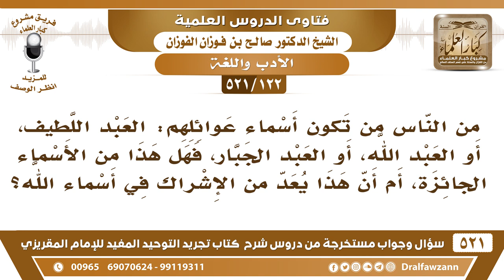[122 -521] هل يجوز تسمية العوائل بمثل هذه الأسماء: العبد اللطيف، أو العبد الله، أو العبد الجبار؟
-[122 -521] السؤال: من الناس من تكون أسماء عوائلهم: العبد اللطيف، أو العبد الله، أو العبد الجبار، فهل هذا من الأسماء الجائزة، أم أن هذا يُعدُّ من الإشراك في أسماء الله؟
الجواب: عبد اللطيف وعبد الجبار وعبد الله هذا لا بأس به، تعبيد لله، لكن الأصل آل عبد اللطيف آل عبد الله، آل عبد العزيز، ثم سهلوها وقالوا: أل عبد الله، أل عبد اللطيف تسهيل هذا أصله آل ما هو أل، أصله آل.
للاشتراك في قناة الشيخ صالح الفوزان

للاستفسار والإقتراحات والدعم
رئيس الفريق
لمشروع كبار العلماء